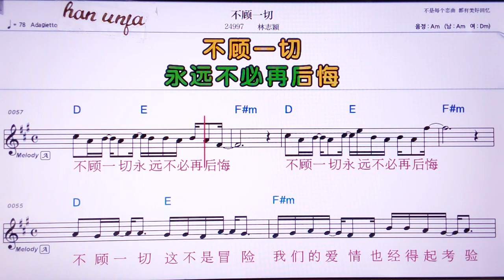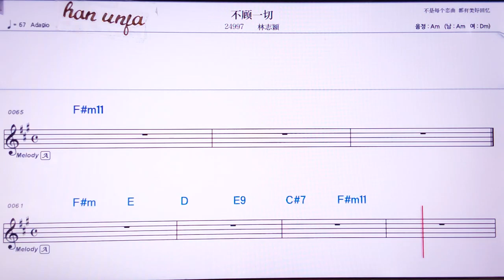💖부쿠이치에/린쯔잉 👍Karaoke With Sheet Music/MR,노래방, 악보, 코드,